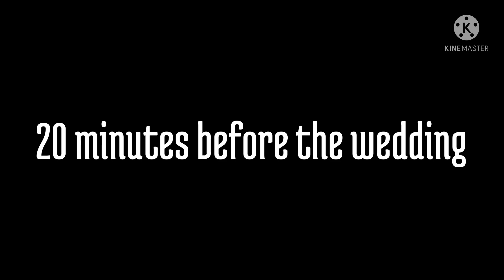Me and Pittoo get married but it goes wrong-//Crappost//Gacha Club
This is joke Lmfao—

People featured!
@Chilled Panic
@Cookie Eevee Studios
@ANYQ 494 :3

And my oc’s and that’s it really-